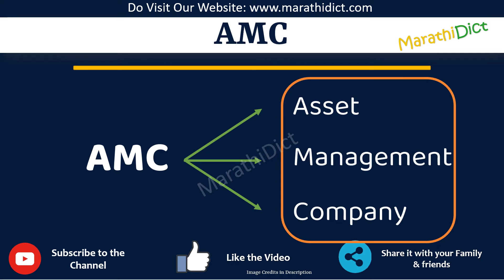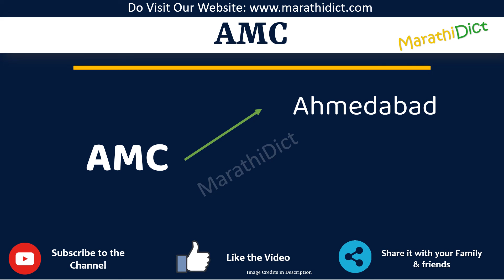AMC Full Form in Marathi | AMC cha full form kay aahe | AMC म्हणजे काय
या व्हिडिओमध्ये तुम्ही AMCचा पूर्ण फॉर्म मराठीत शिकाल.
AMC चा पूर्ण फॉर्म फक्त एका मिनिटात शिका.